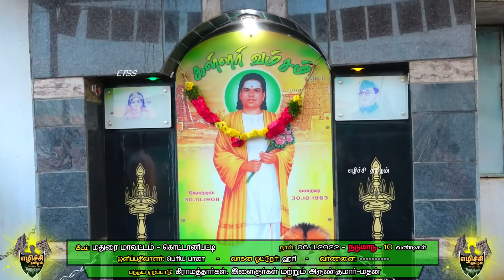ETSS reckla race - கொட்டானிபட்டி (நடுமாடு-06.11.2022) bulls race